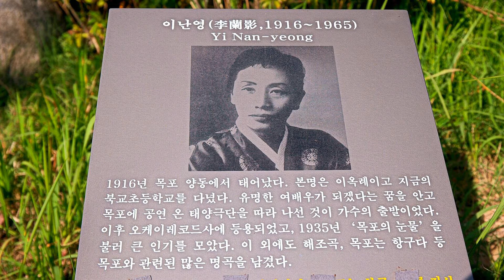◈ 목포 삼학도 이난영공원,수상레저& 갓바위공원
◇ 목포의 7경 이난영공원

- 위치:삼학로 92번길

"목포의눈물"의 가수 故 이난영(1916~1965)여사를 기념하는 공원에는목포의 눈물,목포는 항구다,노래비와 우리나라 수목장 1호 이난영 여사의 수목장이 있으며 넓고 쾌적한 녹지공간과 시민의 편의 시설이 설치되어 있으며 이곳의 둘레길을 트레킹하는데 소요시간은 15분 정도가 소요된다.

◇ 목포의 3경 갓바위

- 위치:남농로 166-1

천연기념물 500호인 갓바위는 두사람이 나란히 삿갓을 쓰고 서있는 모습의 바위로 사람들이 많이 즐겨찾는 명소이다.
예전에는 배를 타고 들어가야만 볼수가 있었는데 지금은 해상에 데크로드가 설치되어 근접 거리에서 바라볼수가 있다.

♣ Tip:갓바위 근처에  춤추는 바다분수(공연시간 20:00)가 있기 때문에 공연시간대에 가면 멋진 환상적인 분수쇼도 관람할수가 있다.

◇ 수상레저

- 삼학로 88-56

이난영 공원 초입에 있으며,삼학도 수로길을 이용하여 도심속 공원에서 카누를 타고 삼학도 수로를 도는 즐거움을 맛볼수가있다.